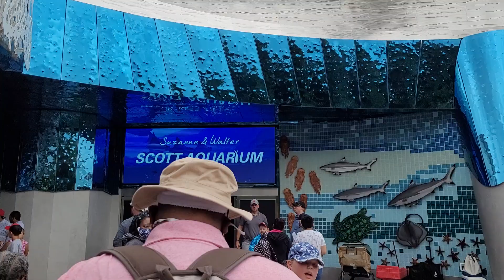Poppa Sapp leads the way